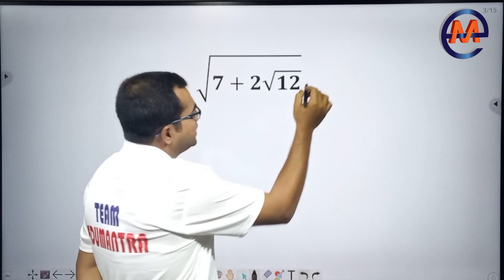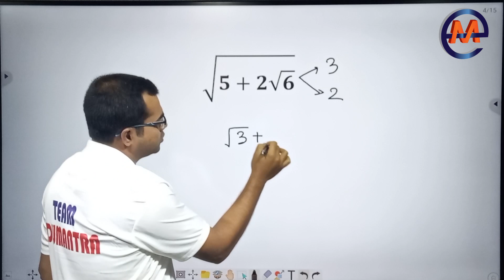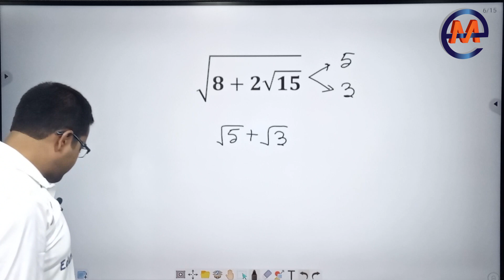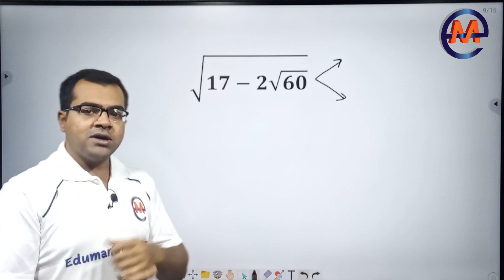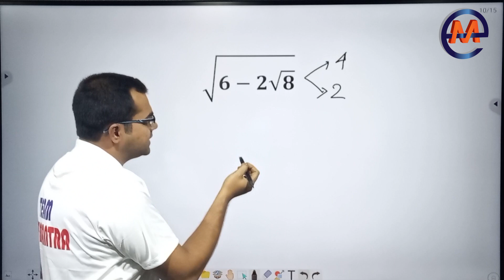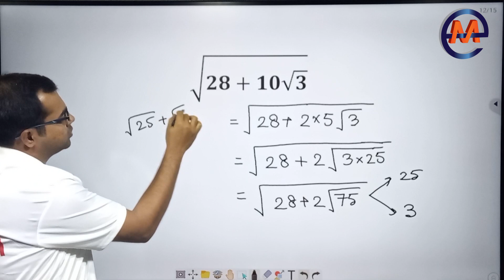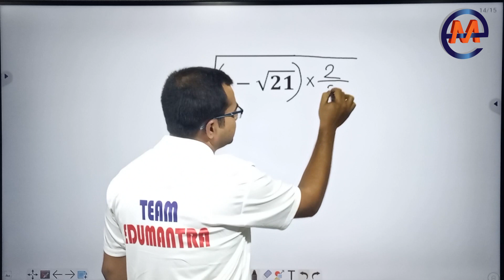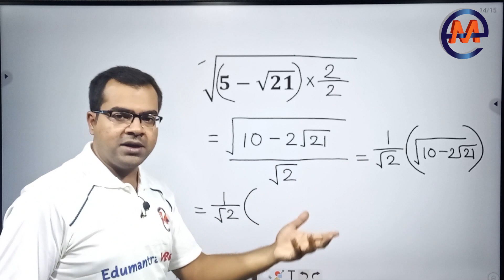Simplification I Surds Series Part 5 I Magical math tricks I WB primary tet preparation math class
Chinmoy Santra, Sandip Biswas, and many other Experienced Educators including WBCS officers are teaching online live on Edumantra Online
and Offline classes.